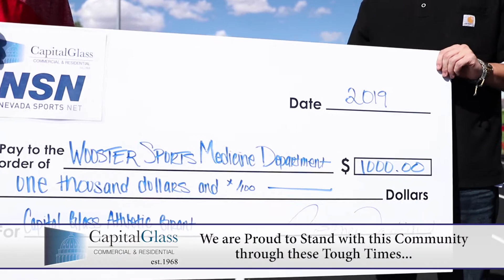Capital Glass Athletic Grant 2020 REV2 30